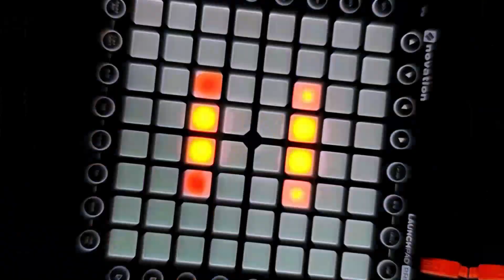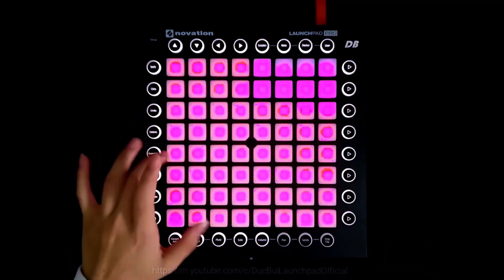Mynerva & Nytrix - Find You // Mega Launchpad Collab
Here a collab video of Vietnam's Squad
Sorry about quality of video, we tried hard for a nice video
Ignore our mistake

Sample: Me, Wibu, Duc Bui
Lights: Tony, LBL
Editor: Tony